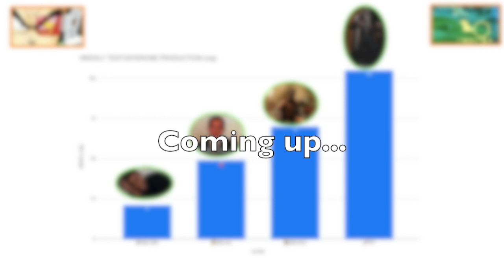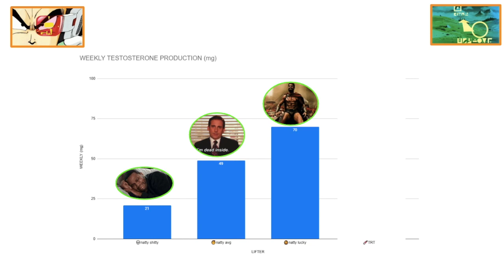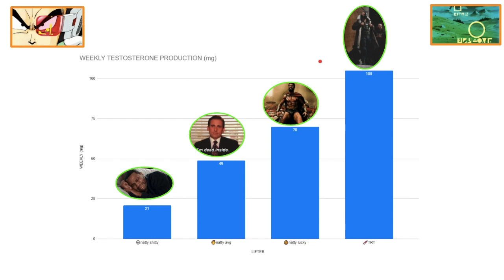TRT IS NOT NATURAL !! TESTOSTERONE REPLACEMENT THERAPY IS NOT "NATTY LEVELS OF TESTOSTERONE"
TRT vs natty testosterone production compared. It's not even CLOSE.
💵Buy the BEST 3-month program for FAST muscle growth, strength & fat loss
⌚TIMESTAMPS
None yet